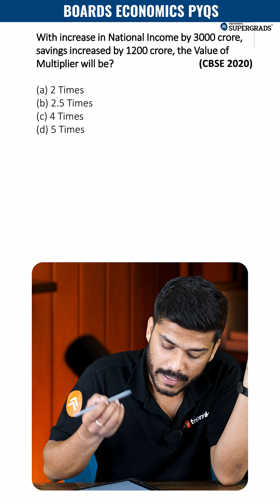CBSE Class 12th Boards Economics 😱 | 2020 PYQ-2 That Nobody Expected | Boards 2026 Prep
Domain Lectures for CUET 2026
CUET Study Material & Test Series